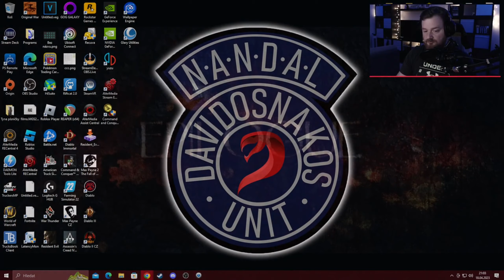Diablo II: Resurrected | #7 | Let's Play CZ | PS5 | 29.04.23.